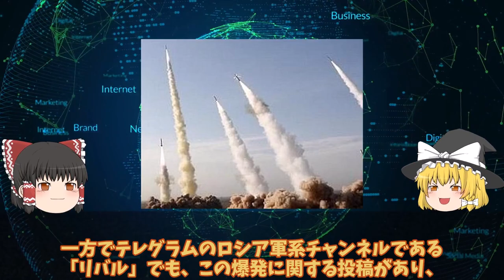【ゆっくり解説・軍事News】クリミア半島キロフスク露弾薬庫大爆発！アテシュ関与衝撃走る4集落2000人避難補給路断絶か？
引用・転載「出典：海上自衛隊ホームページ」
引用・転載「出典：航空自衛隊ホームページ」
引用・転載「出典：陸上自衛隊ホームページ」